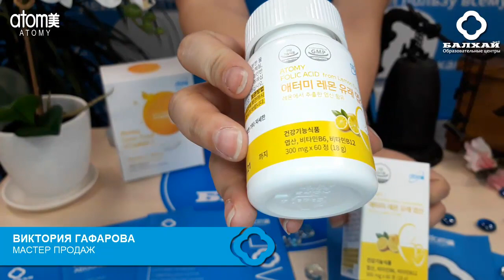БАЛХАЙ: Обзор продукции Atomy - Фолиевая кислота (Виктория Гафарова, Мастер продаж)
Фолиевая кислота (витамин В9) необходима для роста и развития кровеносной, нервной и иммунной систем, синтеза аминокислот, сохранения целостности ДНК ~ она особенно важна в период беременности.
Folic acid (vitamin B9) is necessary for the growth and development of the circulatory, nervous and immune systems, the synthesis of amino acids, and the preservation of DNA integrity ~ it is especially important during pregnancy.